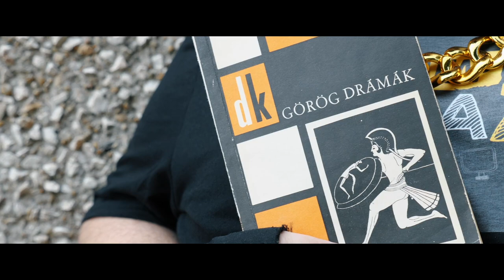Antigoné (Official Music Video) [HTZ - Rapdolgozat I.]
Felkészültél egy Rapdolgozatra? ;D

Zenei alap: Németh Balázs
Stúdió: Szikszai Péter
Producer: Németh Zoltán
Operatőr / Vágó: Vince Aliz Liza
Technikai segítség: Budai Kitti, Magdus Roxána
Szöveg / Előadó: Stettner Zoltán

Lyrics:
Ide figyeljetek,
mondom, mi a tuti;
Ezért rappel nektek
disztichonban Zoli.
Összenyom az élet?
A suli miatt sírtok?
Irodalomból is
témazárót írtok?
Nem kell többet félni,
itt van a megoldás:
Egy pár perces klipben,
gyors infómegosztás!

Hejj, az Antigoné;
Az bizony egy dráma!
Amiben a főhős
testvérét elássa.
Kreón azt mondja, hogy
Eltemetni vétek!
Mert nem lehet sírja
Polüneikésznek.
Az ítélet az lett;
Mehet sziklasírba.
Az isteni törvény
a földit felülírja!

Véget ért a rap-em,
Ennyi volt az anyag!
Ha most sem tanultál
Szégyelljed el magad!
Elköszönök; szevasz!
De mielőtt megyek,
nyomjad meg a lájkot,
hogy híresebb legyek!
Szólj a többieknek
mutasd meg e művet
így tudni fogják ők is
a kötelezőket!
Ne parázzál, nyugi
Itt a mentőháló;
mert a te csatornád;
a Holnap Témazáró!

Písz!